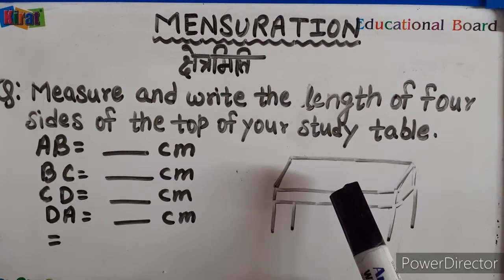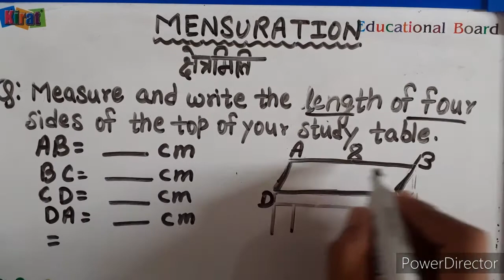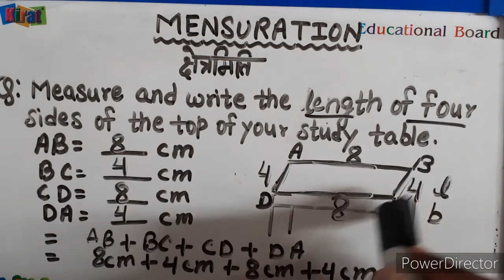MENSURATION || (Part-1) || Class-6th || MATHS || INTENSIVE STUDY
Is video me apko janne ko milega ki Mensuration kya hai , iske questions kaise krte hai sab kch to video ko pura dekhe